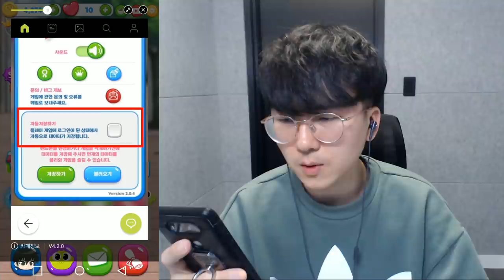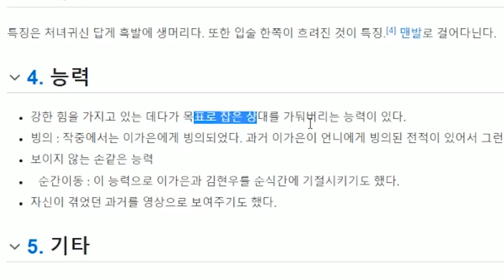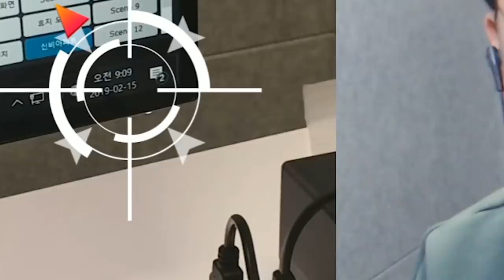고스트X 성능의 최강S급 박주민 등장?! [ 신비아파트 고스트헌터 ] l 휴지(HueZ)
S급이 이렇게 빨리 나오다니...!

1. 빠놀이(등수놀이) X
2. 욕설 X
3. 상대방 까내리기. 기분 상하게 하는 말들 X
4. 친목질 X - ex) 댓글로 서로 대화, 개인정보 및 신상 물어보기 등등

[ 업로드 일정 ]
방학시즌 - 매일 오전 9:00